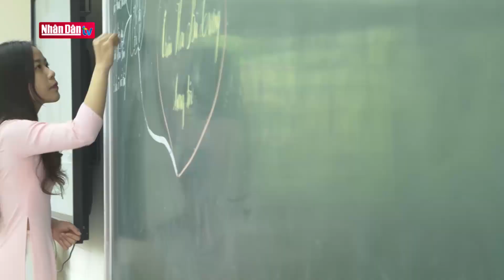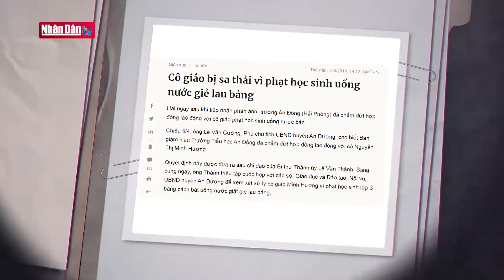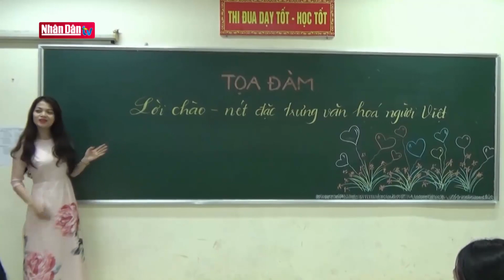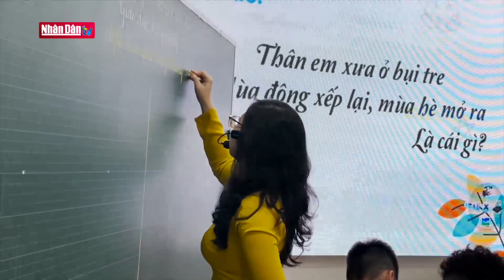Văn hóa học đường: Ứng xử của giáo viên với học sinh